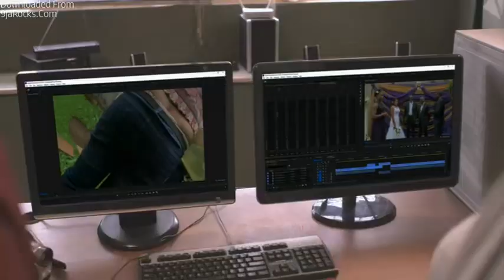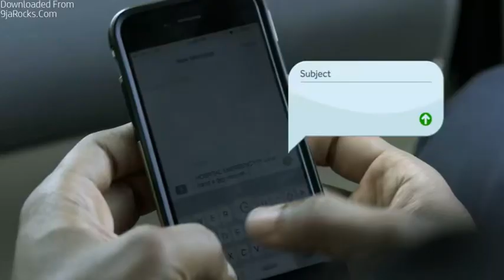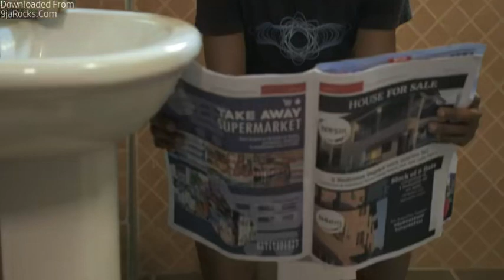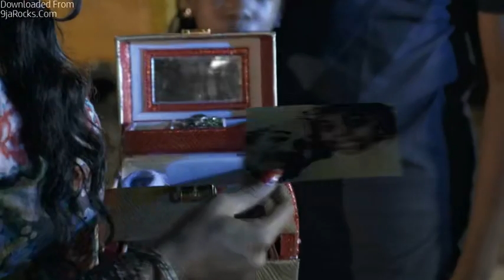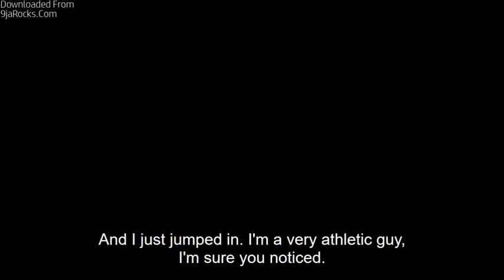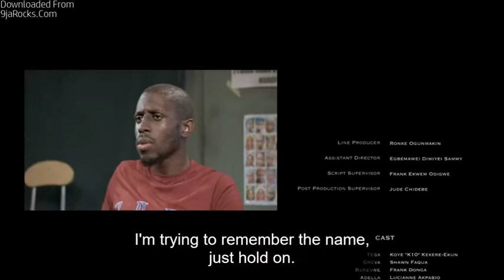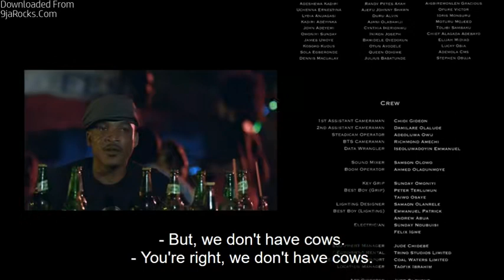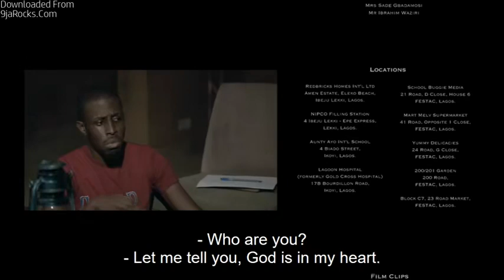April 29, 2023